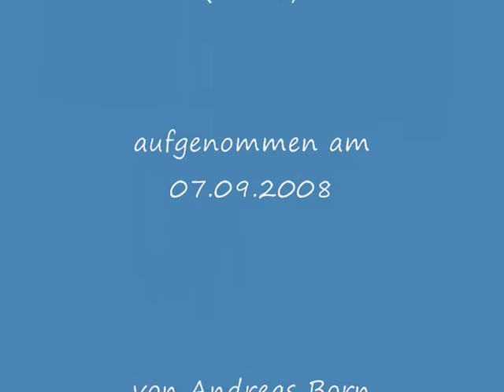Tag der Heimat 2008 in Leverkusen (Teil 2) (07.09.2008)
Organisiert vom Bund der Vortriebenen (BdV), Vortrag Bürgermeisterin Irmgard Goldmann